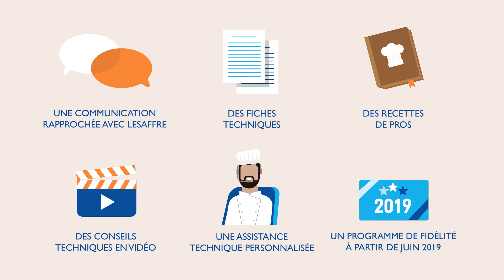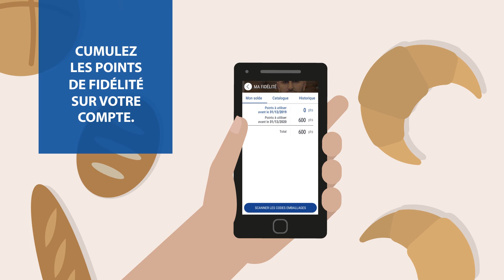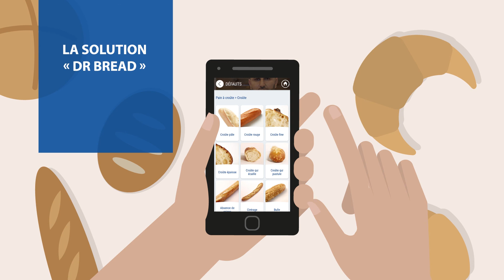Vidéo Motion Design - Lesaffre Algérie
Réalisation d'une vidéo en motion design pour la société Lesaffre à destination de l'Algérie afin de présenter leur tout nouveau programme de fidélité 100% digitale.

Web Animation Vidéo est une agence de communication spécialisée dans la réalisation de vidéos marketing.  🎥
Nous vous accompagnons dans tous vos projets vidéo :
• Production Audiovisuelle
• Motion Design
• Animation 3D
• Drone

📊 Plus de 200 vidéos réalisées.
📊 De nombreux clients, Grands comptes, TPE-PME, Startups, Institutions nous font confiance
🇫🇷 Possible de travailler partout en France.

Restons connectés !